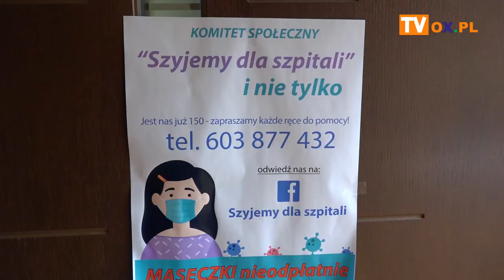'Szyjemy dla szpitali", czyli 180 osób w akcji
Od 30 maja nie musimy zasłaniać ust i nosa w przestrzeni otwartej. Nie oznacza to jednak, że z maseczkami rozstajemy się na dobre. Jest to jednak dobry czas na podsumowania, bo maseczkowych akcji nie brakowało w całej Polsce, a także i w naszym powiecie. Z kamerą zawitaliśmy do Skoczowa, bo właśnie tam spontaniczna inicjatywa przerodziła się w prężnie działający komitet społeczny „Szyjemy dla szpitali”. Ponad 180 osoba grupa nie zwalnia tempa nawet teraz, ciągle przyjmując zamówienia.